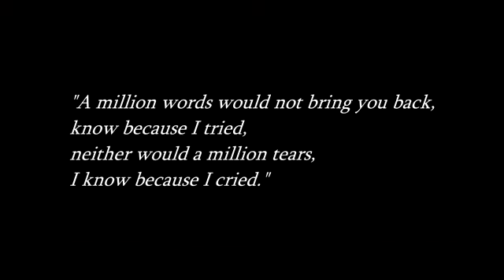IN THE END - SAD MUSIC VIDEO ( TRAP BEYOND )